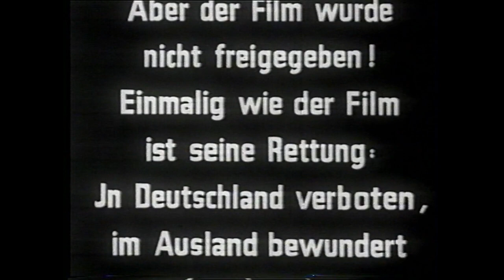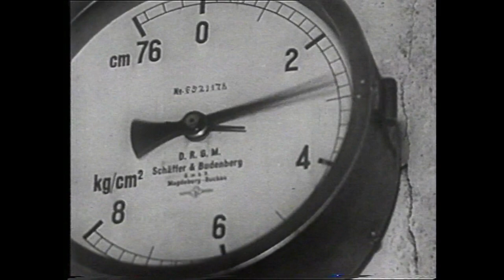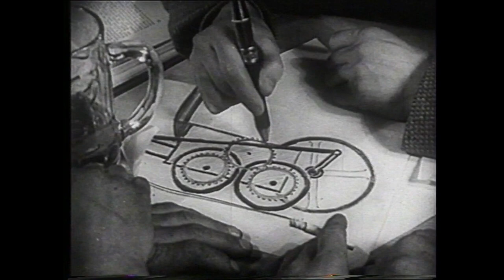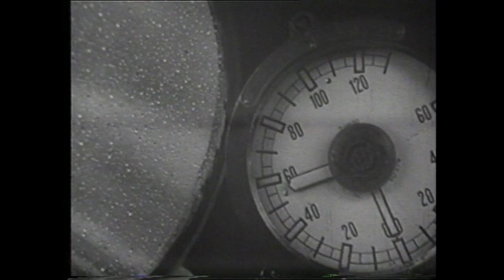Das Stahltier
Ein Industriefilm von Willy Zielke aus dem Jahr 1934. Er wurde im Auftrag der Reichsbahn zum 100. Jahrestag (1935) der ersten deutschen Eisenbahn gedreht.